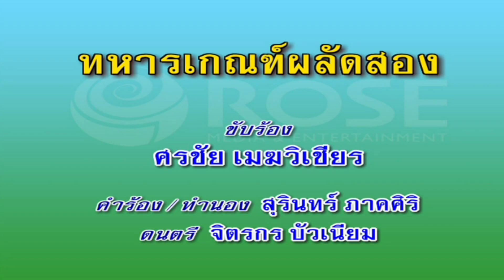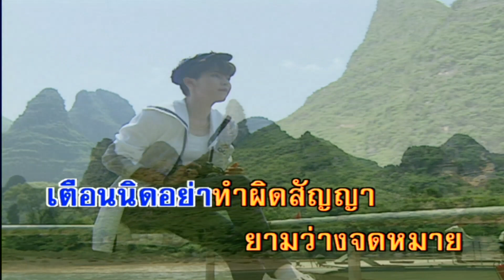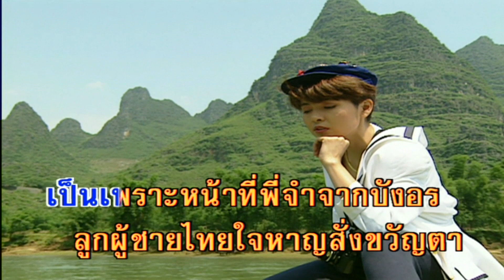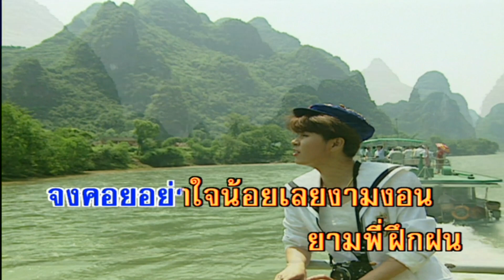ทหารเกณฑ์ผลัดสอง - ศรชัย เมฆวิเชียร (คาราโอเกะซาวด์ดนตรี)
เพลง ทหารเกณฑ์ผลัดสอง
ขับร้องโดย : ศรชัย เมฆวิเชียร
คำร้อง/ทำนอง : สุรินทร์ ภาคศิริ

โอ้กานดา ตาหวาน ทหารเกณฑ์
ขอลาจากน้องคำสั่ง สังกัดกรมกอง
ลาน้อง ไปเพียงสองปีไปเป็นพล ทหาร
รับใช้ชาติ ให้สมศักดิ์ศรี
สั่งน้องเจ้าคนดี อยู่ทางนี้คอยพี่มา
พี่จะลาไกล ใจหาย ให้สัญญาแล้วจะมาเยี่ยมเยือน
น้องอยู่หลังอย่าแชเชือนเตือนนิด อย่าทำผิดสัญญา
ยาม ว่าง จดหมาย เขียนไป ถึงพี่เถิดหนา
ศุกร์เสาร์พี่จะลา กลับมาหาคนดี
ห่วงพ่อ ห่วงแม่ ที่แก่เฒ่าท่านคงเหงาคิดถึงพี่
ขาดคนช่วยทำนา มองหาใครไม่มี
เป็นเพราะหน้าที่ พี่จำจากบังอร
ลูกผู้ชายไทย ใจหาญ สั่งขวัญตาถึงครา ผลัดสอง
ทหารเกณฑ์ ต้องจำจากน้อง
จงคอย อย่าใจน้อยเลยงามงอน
ยามว่าง ฝึกฝน จะคิดถึง หน้ามลก่อนนอน
พรุ่งนี้จะลาจร จูบบังอร ประทับรอย